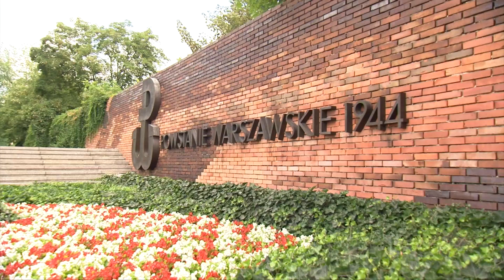76. Rocznica "Powstania Warszawskiego"! Ty też możesz wspomóc bohaterów!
Już po raz 5. ruszyła zbiórka na rzecz Powstańców Warszawskich, której pomysłodawcą jest Filip Chajzer. Akcję współorganizuje Muzeum Powstania Warszawskiego oraz fundacja i portal siepomaga.pl.
Jeśli chcesz wesprzeć akcję na rzecz pomocy uczestnikom Powstania Warszawskiego wejdź na stronę internetową